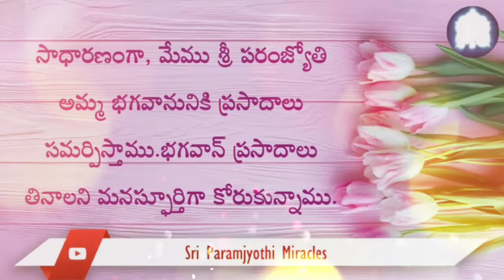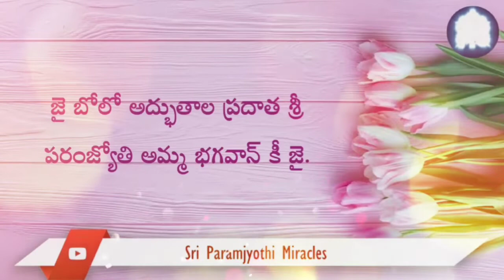శ్రీ పరంజ్యోతి మా నివేదనలు స్వీకరించినందుకు మేము పొంగి పోయాము.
శ్రీ సర్వదేవ పరంజ్యోతి మహిమలు.